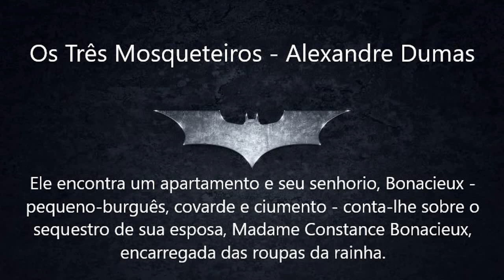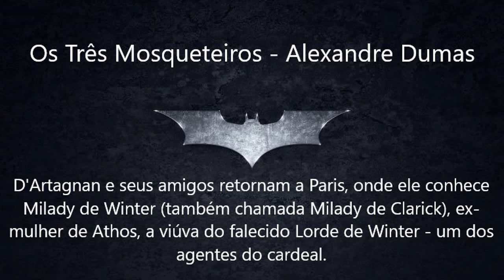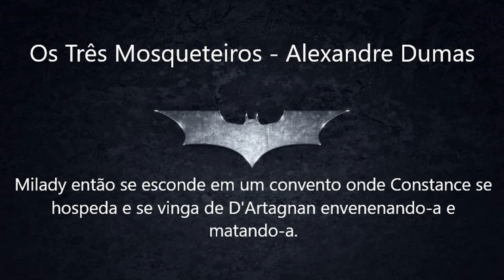Os Três Mosqueteiros/Alexandre Dumas - Resumo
D'Artagnan chega a Paris da Gasconha e se envolve em três duelos com os três mosqueteiros Athos , Porthos e Aramis Os quatro se tornam tão amigos íntimos que, quando D'Artagnan é aprendiz de cadete, o que ele deve fazer antes de se tornar um mosqueteiro, cada um de seus amigos se revezará para dividir a guarda com ele. As ousadas escapadas dos quatro camaradas são jogadas contra um fundo de intrigas da corte envolvendo o poderoso cardeal Richelieu.